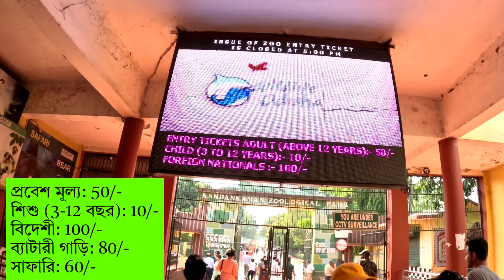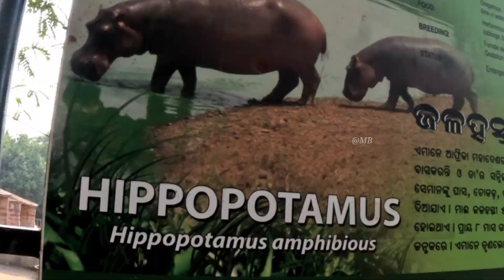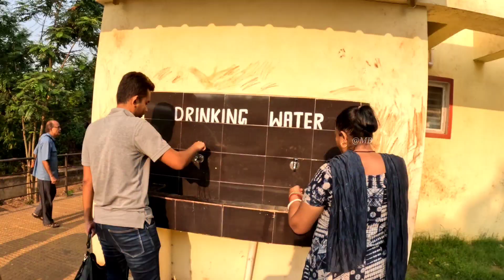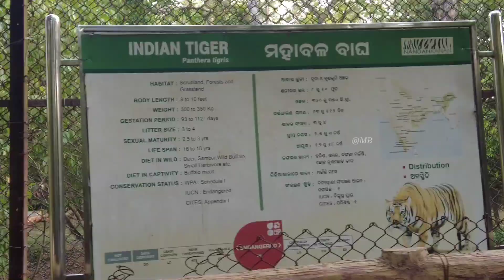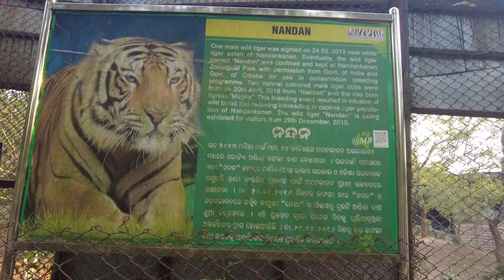পুরী থেকে নন্দনকানন ভ্রমণ 2023 | Nandankanan Tour Guide | Nandankanan Safari | Puri OTDC Package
Car/Bike Rent (Akash Bhai)- 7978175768, 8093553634

Puri Swargadwar Hotel 2021 👇👇👇
https:/youtu.be/FxZDdCRzXFE